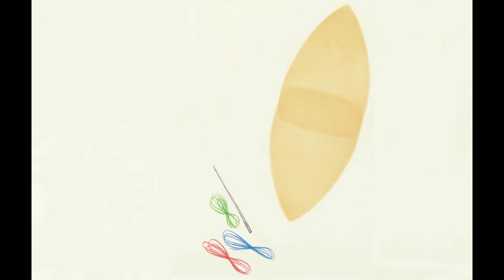La mésaventure - Iwona Chmielewska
Une jeune fille repasse la nappe préférée de sa maman, un souvenir précieux brodé par la grand-mère. Mais voilà, elle se perd dans ses pensées et le fer à repasser laisse une trace indélébile sur le joli tissu ! Quelle mésaventure ! Que dira maman à son retour ?

Ce livre renferme, en quelques phrases et quelques images, bien plus qu’un roman.
C’est un vrai chef-d'œuvre, un picture book à l'état pur.

Iwona Chmielewska. Une écrivaine ? Non. Une illustratrice ? Non plus. Une prestidigitatrice? Oui, dans un sens. C’est une illusioniste. Une magicienne. Une artiste.
Enchaîne-t-elle les saltos ? Les tours de magie? Fait-elle sortir des lapins de son chapeau? Presque. Elle fait des livres.
Pour les enfants? Bien sûr! Aussi pour les enfants. Aujourd’hui, le livre illustré est une véritable poésie de l'image et il s’adresse aussi bien aux enfants qu’aux adultes, qui n’hésitent pas à réinterpréter leurs propres conceptions de l’image et du texte. “La mésAventure” constitue pour cela un excellent point de départ. C’est un album pour les enfants et leurs parents, mais aussi pour les adultes sans enfants.
Monika Obuchow, TVP